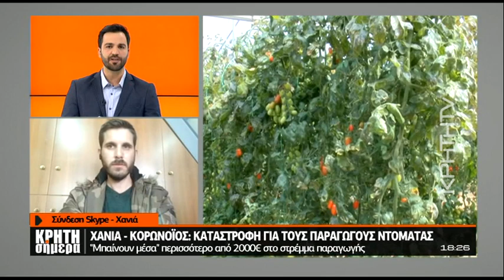Κορωνοϊός: 50 τόνοι κηπευτικών από την παραγωγή... στην χωματερή